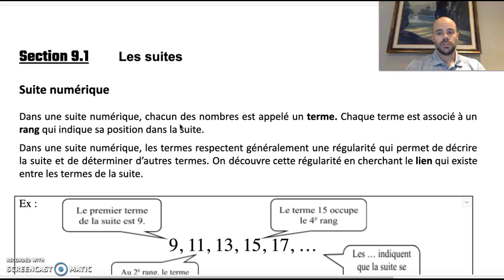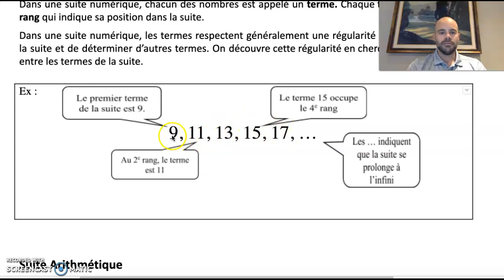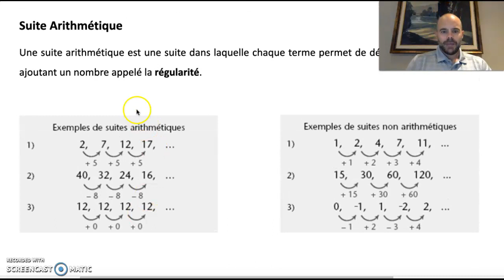9.1 Les suites (Régularité)